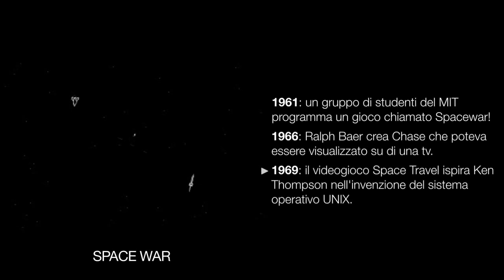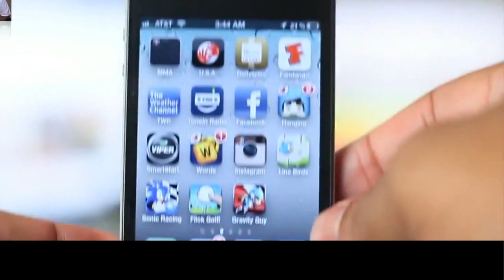Paralleli #29 - La storia del gaming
Dal primo videogioco del 1947 agli smartphones: a Berlino c'è il Computerspielemuseum¹ e la redazione di Paralleli proprio a Berlino ha intervistato il direttore del museo Andreas Lange per ricostruire la storia del gaming fino ai giorni nostri. Nel servizio è intervenuto anche Federico Ercole, giornalista ed esperto di videogame.